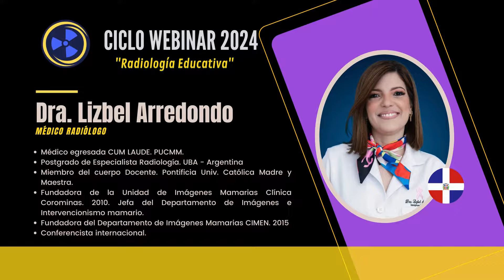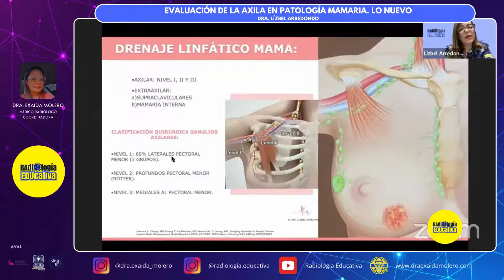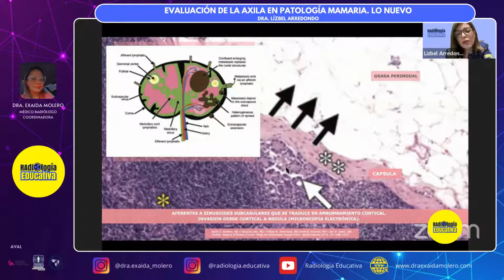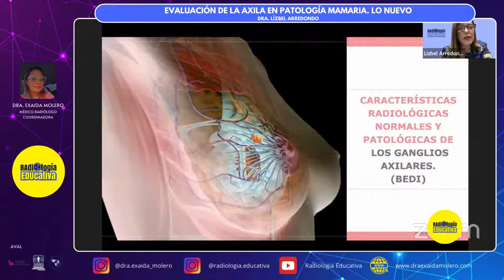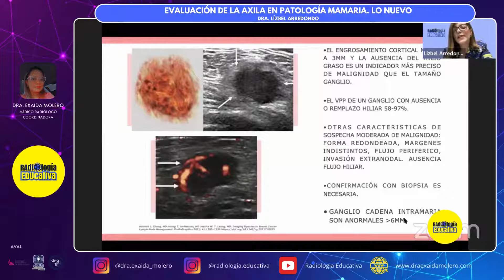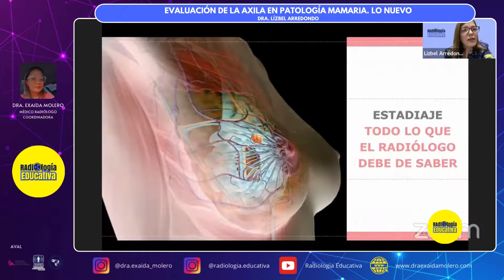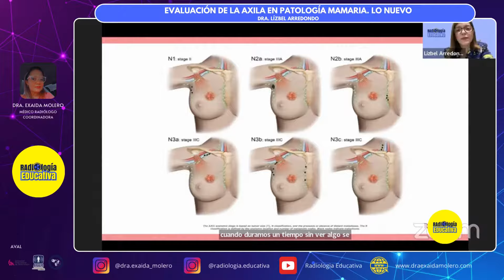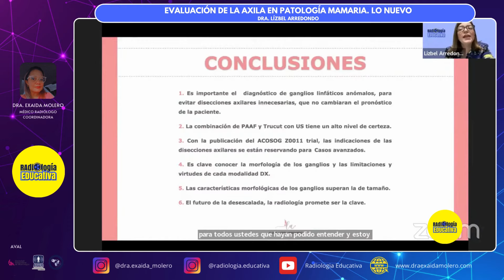EVALUACIÓN DE LA AXILA EN PATOLOGÍA MAMARIA. LO NUEVO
XIX Ciclo webinar. Edición 2024 “Radiología Educativa” queremos compartir con todos ustedes, nuestro webinar. Primera conferencia de este ciclo.

"EVALUACIÓN DE LA AXILA EN PATOLOGÍA MAMARIA. LO NUEVO" con la Dra. Lizbel Arredondo, desde República Dominicana.

Sesión avalada por la Sociedad Venezolana de Radiología y Diagnóstico por Imágenes, por la Sociedad Venezolana de Mastología y la Sociedad Venezolana de Ultrasonido . Actividades Coordinadas y moderadas por la Dra. Exaida Molero Rangel, Médico Radiólogo, en colaboración con los Médicos Residentes.

CONTACTOS:
Te invitamos a seguirnos: